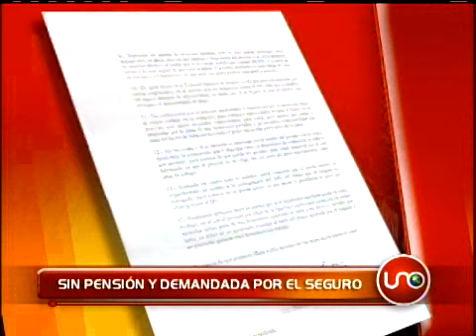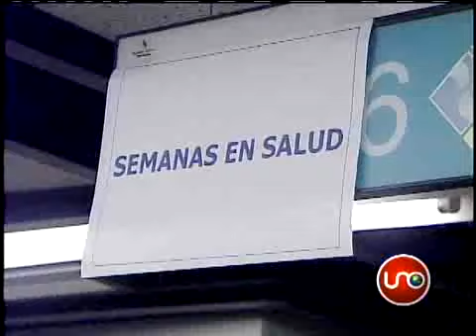Sin pension y demandada por el Seguro